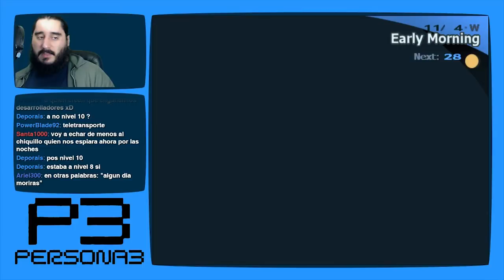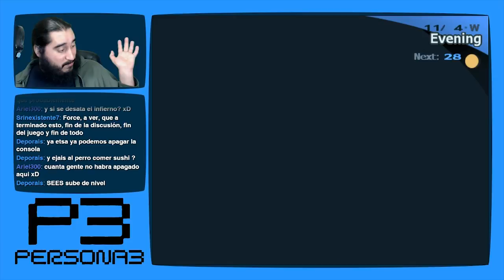Persona 3 [PS2 - PCSX2 1080p] | Parte 144 - Hemos Terminado Definitivamente